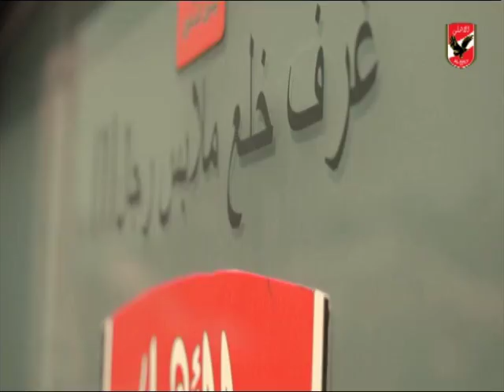🎥 شاهد I تدريب النادى الاهلى استعداداٌ للموسم الجديد